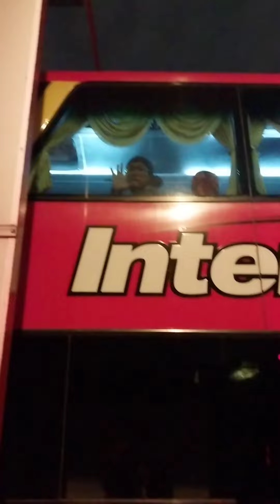Memburu Impian | Kazar| Roy roy hati kau keras!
His last ride on his superbike
Binelli